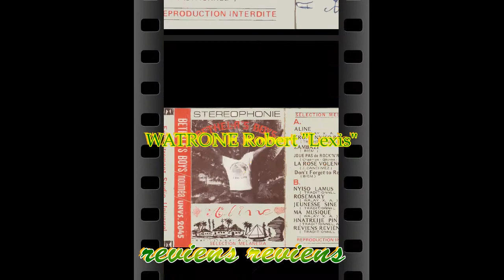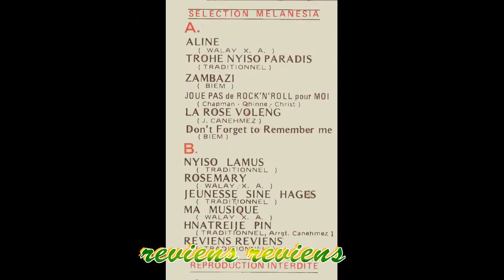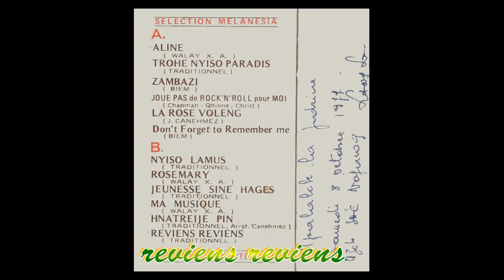BETHELA'S BOYS "reviens reviens" traditionnel (Aline) 1970 . ORIGINAL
Groupe BETHELA'S BOYS "reviens reviens" traditionnel de l'album ( aline ) avec CANEHMEZ Jules (Rial) , XENIE Walay , WATRONE Robert (Lexis,mdkr) , THANAENA Paul et WAITREU Henri (Sonolor) .